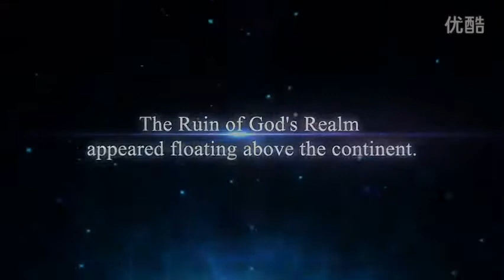Project S - Debiutancki trailer - przewaga zachodniego świata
Project S nowa gra typu sandbox, która wchodzi w świat gier online z wielkim hukiem